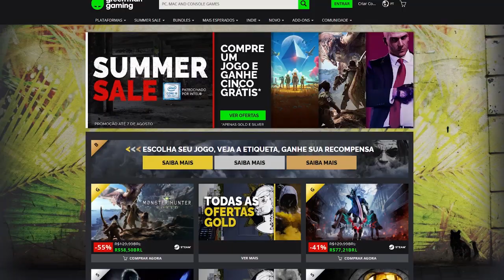As Mecânicas mais IRRITANTES dos JOGOS!